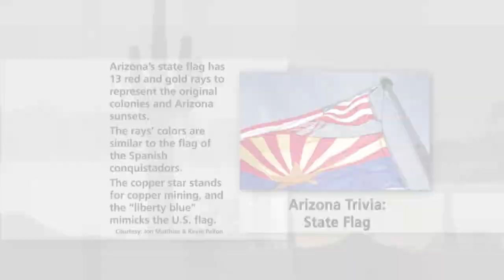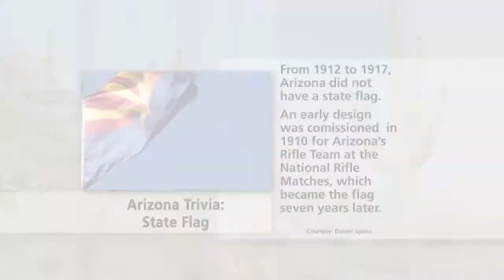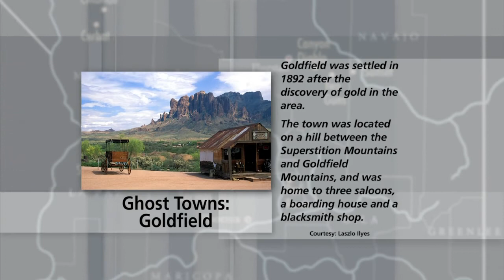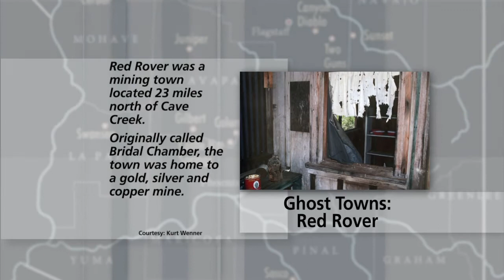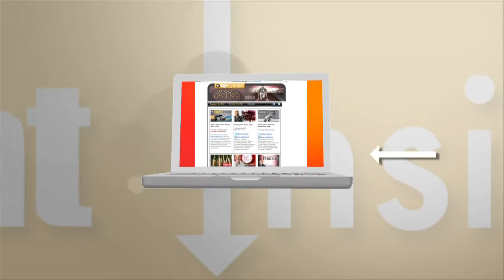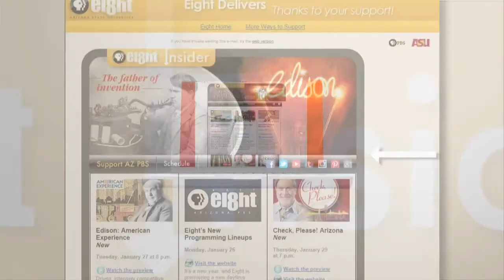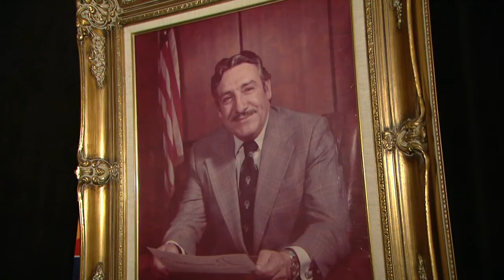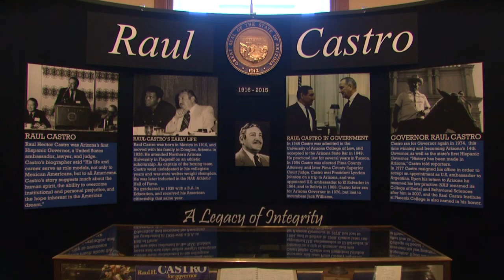Budget & National Assessment Scores & History Month & Castro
The Maricopa County budget will be tentatively adopted May 18. The National Assessment of Educational Progress announced its 2014 Nation's Report Card scores. May is Asian Pacific American History Month. We’ll show you highlights from a memorial planned for former Governor Raul Castro.